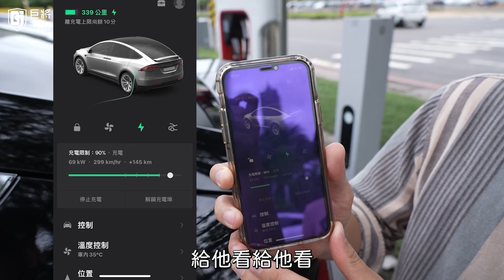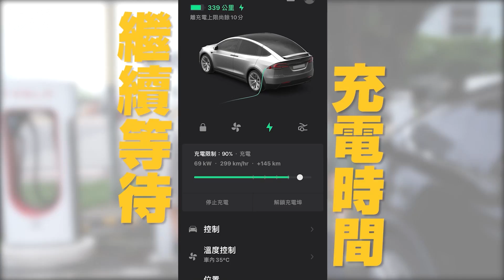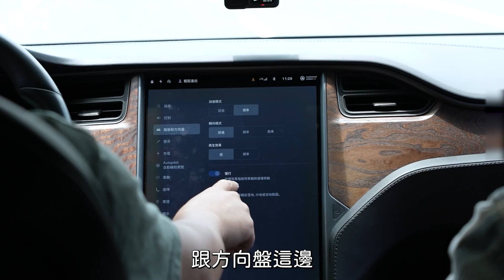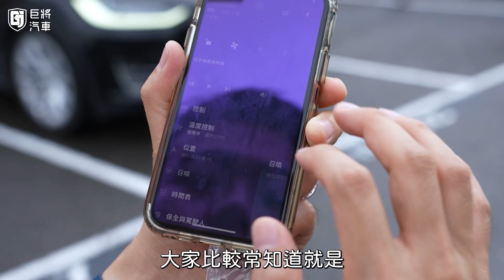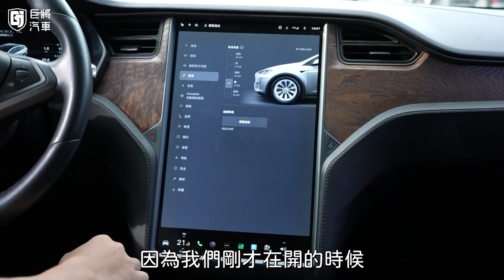【巨將汽車】特斯拉自動關門夾斷玉米？換我們用手臂挑戰...｜2019 Tesla Model X 100D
店址：高雄市左營區曾子路467-1號

製作：幾摳
企劃：幾摳
攝影：幾摳、阿鼎
後製：Tony、阿翔